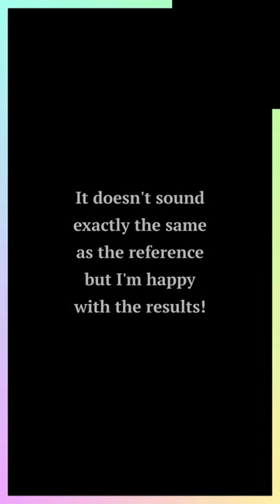Using the Tibetan Bowl and a violin bow to create magic sounds!?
Here's how we attempted to re-create the magic notification sound in Genshin Impact. The sound of a violin bow bowing on a Tibetan Bowl itself already sounds great, so we only processed the sound a little. Although the final results differ from the reference, we are happy and satisfied!